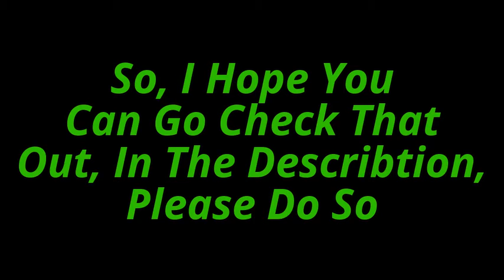Official Actor for Zyuoh The World, and Second Channel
Congrats to Naoki Kunishima for becoming Misao Mondo/Zyuoh The World

Song Played By:
Unknown-Silent Partner